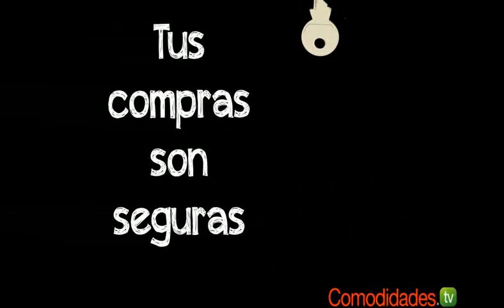COMODIDADES 10 anviversario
Compra en Comodidades